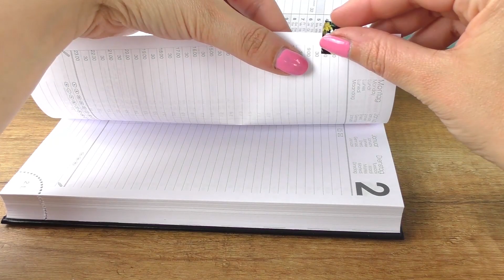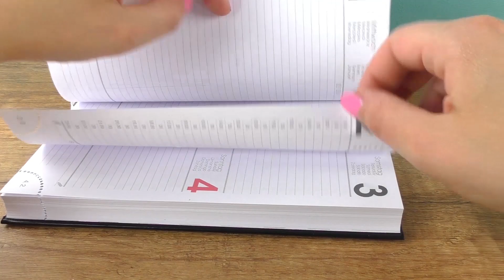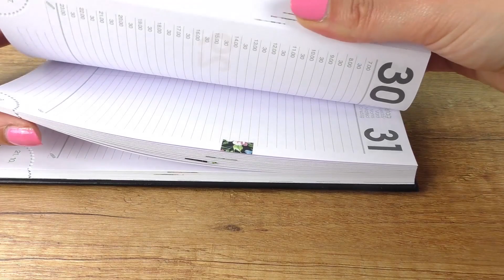Trendy kalendarz z naszywką 🌹 patch z różami | DIY Back to School